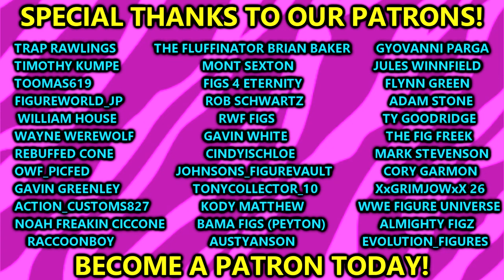EPIC NEW Wrestling Figures Revealed 2024!